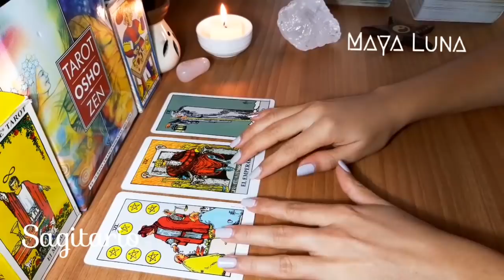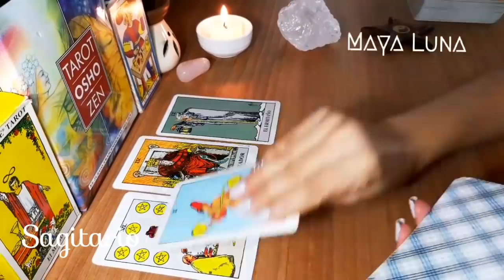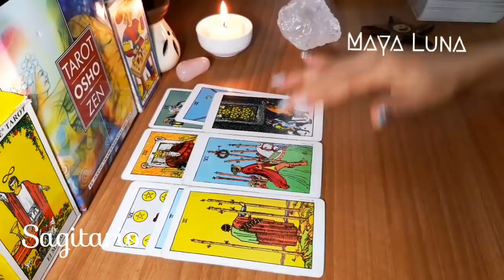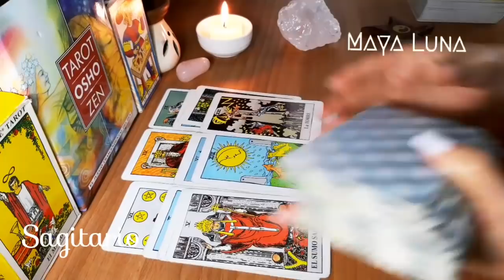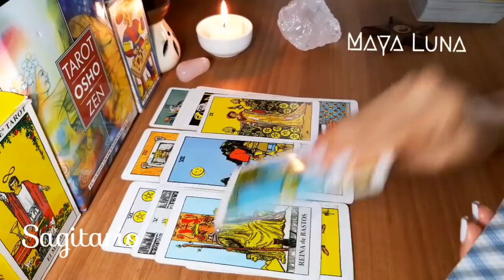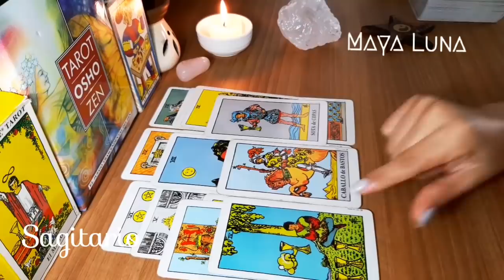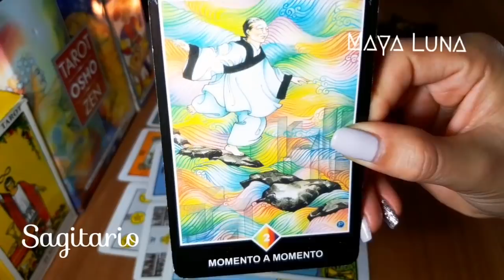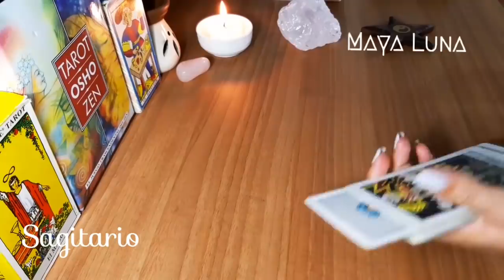SAGITARIO 💖 CREES QUE TERMINÓ PERO UNA NUEVA PARTE DE LA HISTORIA TE SORPRENDE | HORÓSCOPO MAYA LUNA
Horóscopo del 10 al 16 de enero para Sagitario de sol o ascendente
Cambios inesperados te llevan a alejarte de una persona o situación que ya no aporta felicidad. Una situación podría revertirse a tu favor en mediano plazo. Invitación. Una historia que creías termina podría sorprenderte con una nueva temporada.